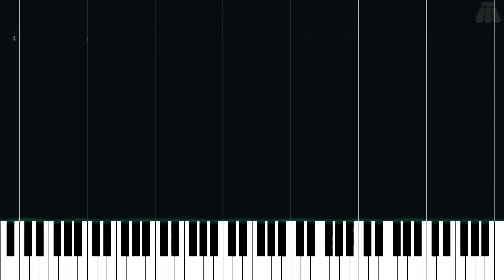Game Start - Donkey Kong - Easy Piano Tutorial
Easy Piano Tutorial for Game Start from Donkey Kong (1981) in the Donkey Kong series.